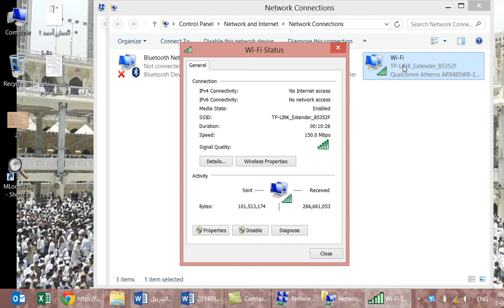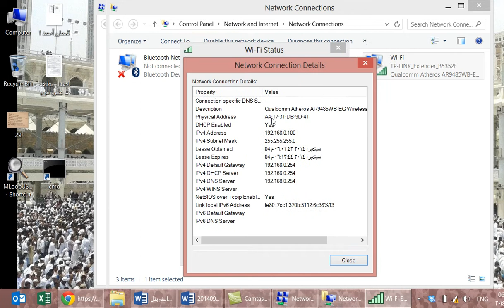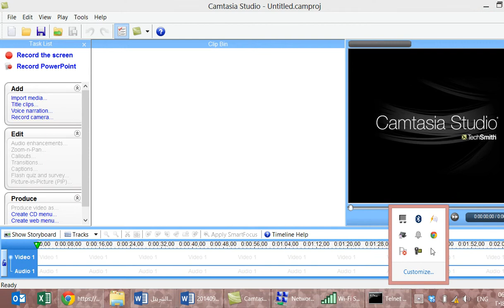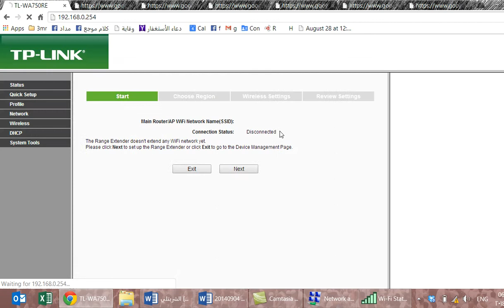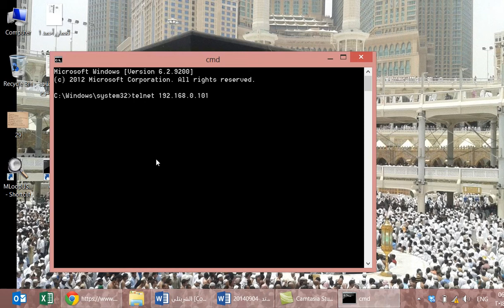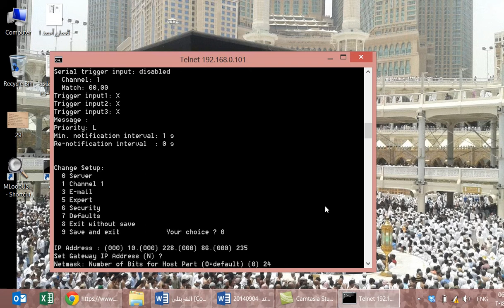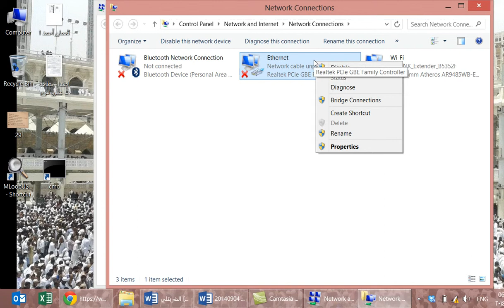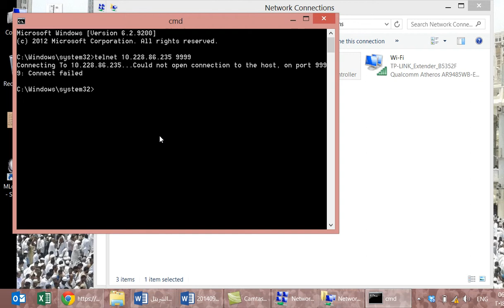DX 4020 إعدادت كارت بوش بالعربي